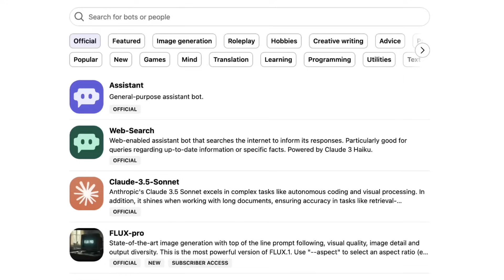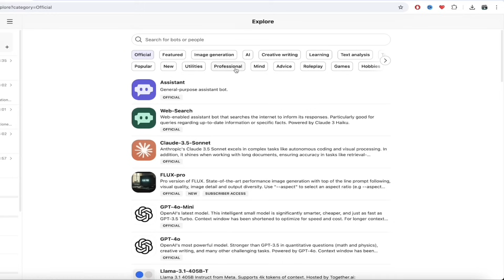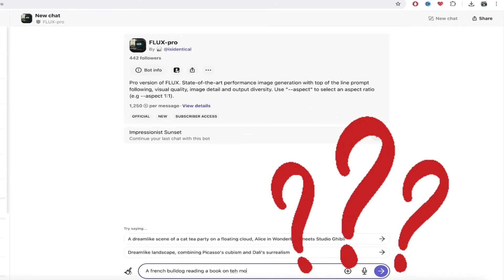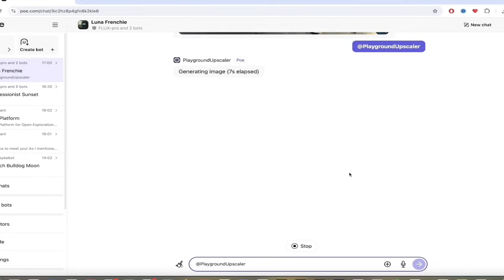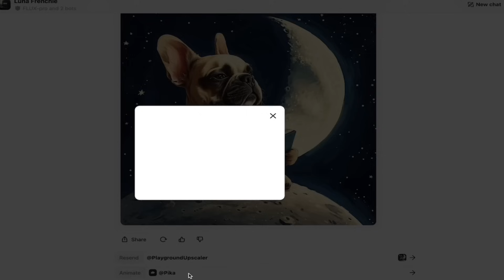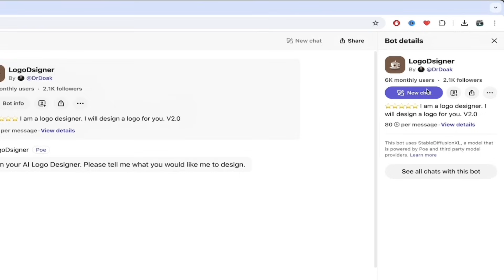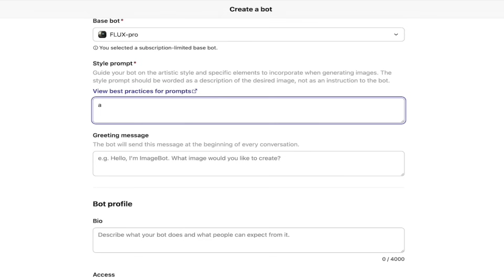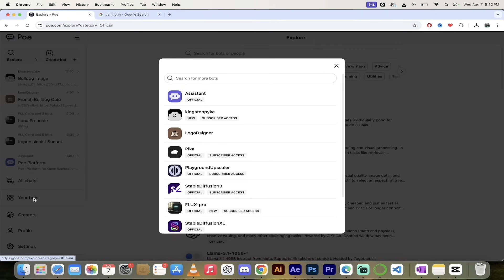Create Stunning AI Images and Videos with Poe - Tutorial & Overview | Best AI Tools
Welcome back to another exciting AI video. Today, we're diving into Poe, an all-in-one platform housing the best AI models for creating amazing images and videos. Whether you're a seasoned user or new to Poe, this video will guide you through the process of leveraging state-of-the-art AI models like DALL-E 3, Stable Diffusion, Flux Pro, and even video animation using Pika.

Chapters:

00:00 - Introduction to Poe

00:22 - Overview of Poe Features

00:40 - Accessing the Best AI Models

00:58 - Signing Up and Logging In

01:11 - Navigating Poe Dashboard

01:28 - Exploring Official and Community Bots

01:55 - Generating Images with Flux Pro

03:12 - Using Sidebar and Bot Categories

03:32 - Creating AI Images: French Bulldog Example

04:47 - Generating Images with Stable Diffusion 3

05:29 - Upscaling Images with Playground Upscaler

06:10 - Comparing Original and Upscaled Images

06:27 - Animating Images with Pika

06:59 - Viewing Animated AI Images

07:18 - Exploring Community Created Bots

09:00 - Creating Your Own AI Bot

10:02 - Bot Creation Process and Customization

11:17 - Using Your Newly Created Bot

12:08 - Final Thoughts and Outro

Overview of Poe Features (00:22)

Poe simplifies access to AI tools, hosting models like DALL-E 3, Stable Diffusion, and the new Flux Pro. These models make generating images and animations a breeze.

Accessing the Best AI Models (00:40)

I’ll guide you through using these models to create stunning AI-generated images and videos, covering basics to advanced features like upscaling and animation.

Signing Up and Logging In (00:58)

Signing up for Poe is easy. Visit Poe.com and sign up using your email, Google, or Apple account. I’ll demonstrate the process with my Google account.

Navigating Poe Dashboard (01:11)

Once logged in, the Poe dashboard displays various options. Expand the sidebar to find official bots and navigate all available tools and features.

Exploring Official and Community Bots (01:28)

Poe features a range of official and community-created bots. While focusing on official bots like DALL-E 3 and Stable Diffusion, feel free to explore community bots for unique applications.

Generating Images with Flux Pro (01:55)

We’ll start with Flux Pro, a competitor to Midjourney. I’ll demonstrate generating an image of a French Bulldog reading a book on the moon with a simple prompt.

Using Sidebar and Bot Categories (03:12)

The sidebar categorizes bots by genre. For image generation, choose models based on desired style, such as anime, cartoons, or photorealistic images. We’ll use Flux Pro for this demo.

Creating AI Images: French Bulldog Example (03:32)

Watch as Flux Pro generates an image from the prompt “French Bulldog reading a book on the moon.” The process takes about 12 seconds, and I’ll discuss any needed tweaks.

Generating Images with Stable Diffusion 3 (04:47)

Next, we’ll use Stable Diffusion 3 to create a similar image. Known for fast processing and high-quality outputs, we’ll compare its results with Flux Pro’s image.

Upscaling Images with Playground Upscaler (05:29)

To enhance our image’s quality, we’ll use Playground Upscaler. This tool creates high-resolution images suitable for websites or thumbnails. I’ll show a before-and-after comparison.

Comparing Original and Upscaled Images (06:10)

We’ll examine the original and upscaled images, focusing on details like fur texture and sharpness. The upscaled version offers superior detail, perfect for professional use.

Animating Images with Pika (06:27)

Animating images is easy with Poe’s Pika bot. I’ll demonstrate creating a simple animation from our French Bulldog image, turning it into an engaging video.

Viewing Animated AI Images (06:59)

I’ll showcase the animated video, highlighting the seamless transition from still image to motion. This feature is ideal for creating dynamic content with minimal effort.

Exploring Community Created Bots (07:18)

We’ll explore user-created bots in Poe, offering functionalities from logo design to caricatures. I’ll demonstrate using the Logo Designer bot to create a custom logo.

Creating Your Own AI Bot (09:00)

Feeling adventurous? I’ll guide you through creating your own bot, allowing customization and monetization. We’ll create a simple image generation bot named Kingston Bot.

Bot Creation Process and Customization (10:02)

I’ll walk you through naming, customizing, and launching your bot. Set specific styles, greeting messages, and more to tailor the bot to your needs. We’ll use Flux Pro as our base model.

Using Your Newly Created Bot (11:17)

Watch as we test Kingston Bot, generating an image in Van Gogh style. This hands-on example shows how easy and flexible it is to create and use custom bots in Poe.